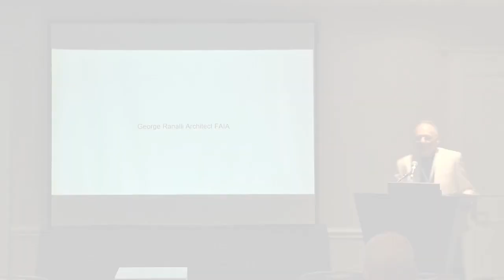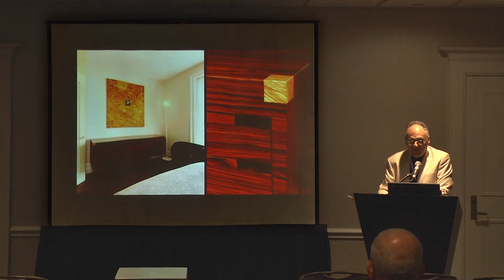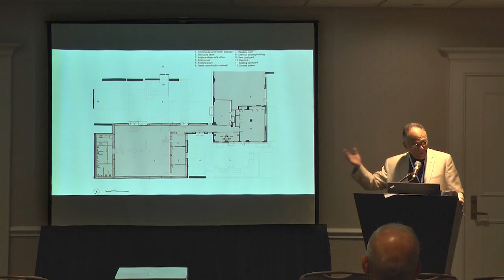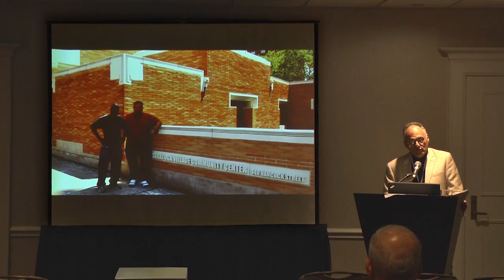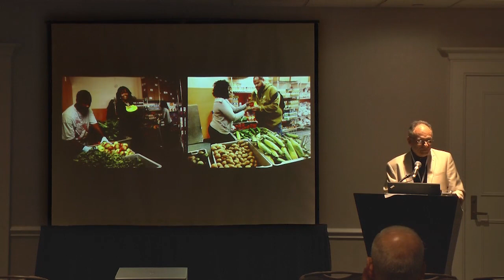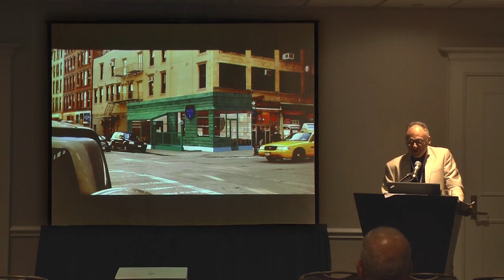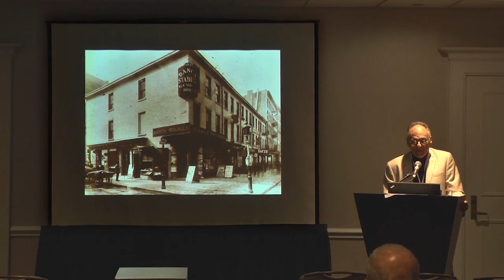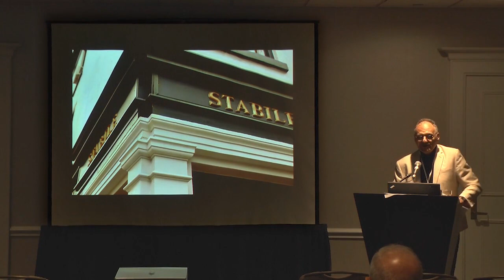George Ranalli, Architect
YouTube video content of George Ranalli, Architect
The Plan New York 2016